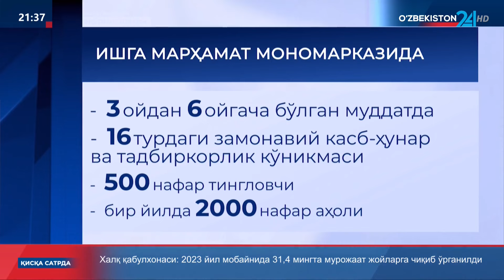Самарқанд вилоятининг Каттақўрғон шаҳрида йўлга қуйилаётган ташаббусларнинг натижалари